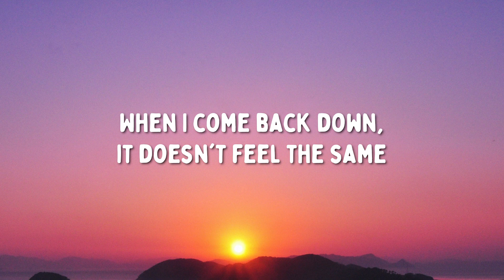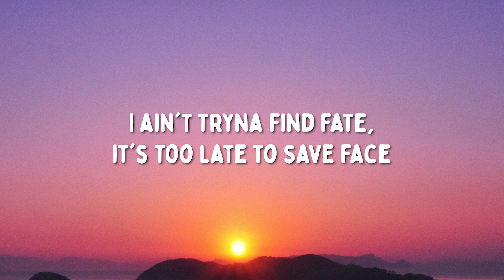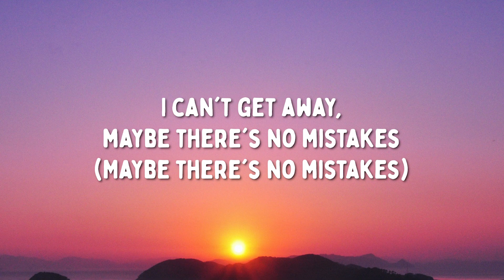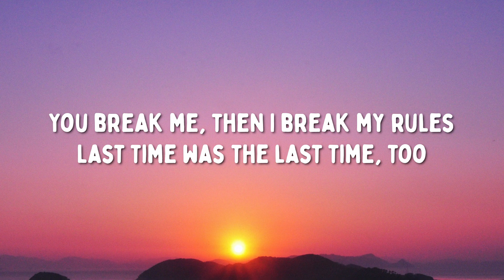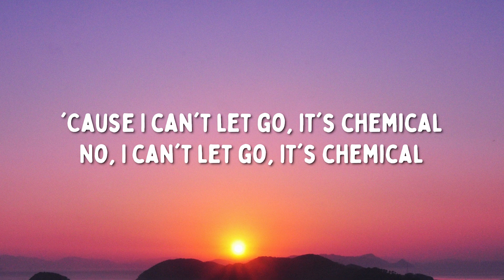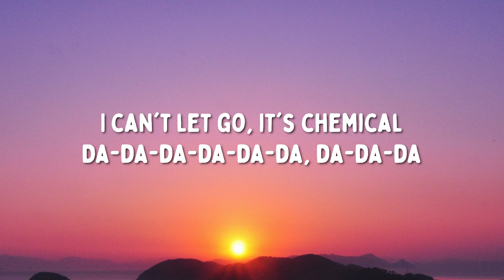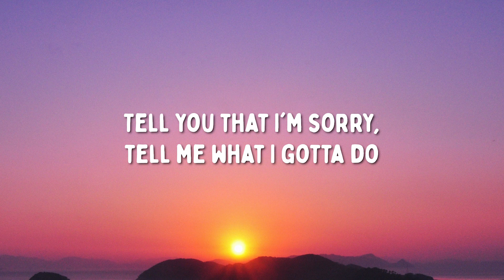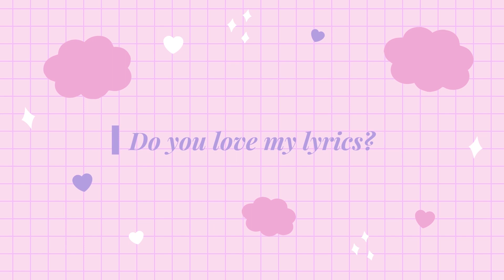Post Malone - Chemical (Lyrics)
Chemical Lyrics

Now, I'm sittin' 'round, waitin' for the world to end all day, 'cause I couldn't leave you if I tried

Still outside of the party, smokin' in the car with you